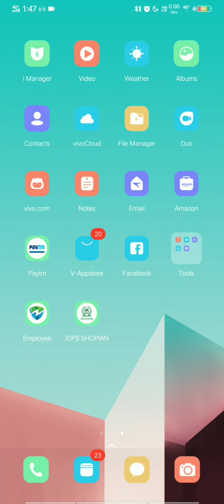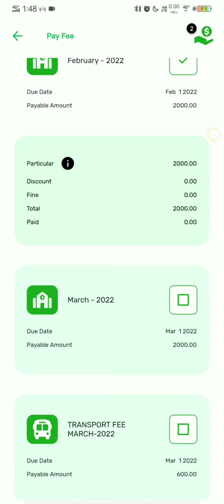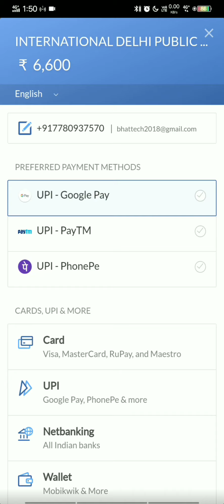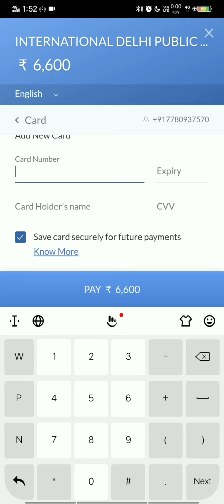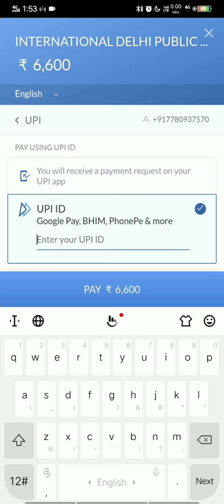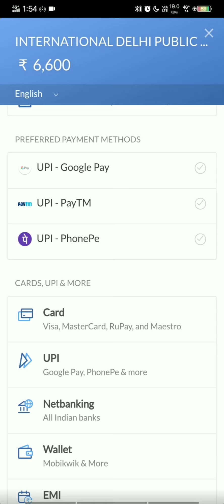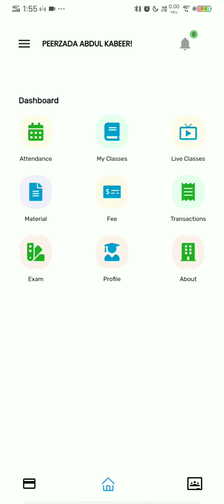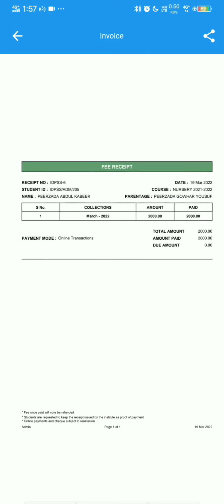HOW TO PAY FEE ONLINE USING IDPSS STUDENT APP| ONLINE FEE TRANSITIONS